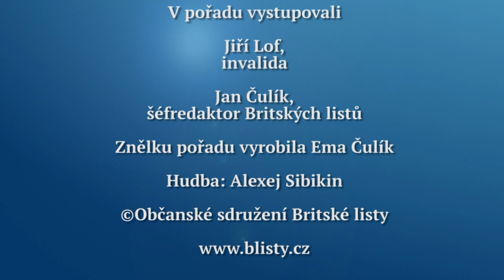Rozhovor Britských listů 313. Jak český stát nechává těžkého invalidu bez pomoci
Drastickým příkladem toho, jak vážně nemocní občané v České republice zjevně propadávají dírami v nedokonalé sociální síti, je příběh těžkého invalidy Jiřího Lofa. Pan Lof, řidič, je vážně postižen cukrovkou,  a ischemickou srdeční chorobou. V lětě 2019 utrpěl infarkt a  v prosinci 2019 mu byla amputována noha. V současnosti leží v nemocnici a čeká na srdeční operaci, mají mu udělat bypass.  Jak svědčí v tomto rozhovoru z nemocnice, nezemřel pouze díky opakované finanční pomoci čtenářů Britských listů, protože sociální úřad na Praze 4 mu nepomůže, zřejmě ho tam považují za simulanta. Potíž je, že pan Lof bude po operaci zřejmě znovu potřebovat finanční pomoc, protože z nemocnice nemá kam jít. Tento Rozhovor Britských listů se vysílá na Regionální televizi, která je k dispozici satelitem, pozemním vysíláním a na kabelu i na internetu, od pátku 28. srpna 2020.  Číslo účtu, kam můžete přispívat: 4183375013/0800, variabilni symbol: 220371